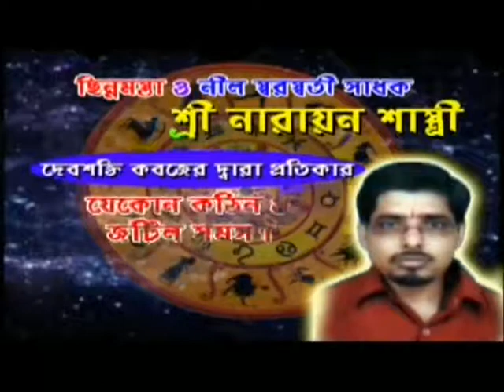Astrologer SRI NARAYAN SASTRI BHI NEW 5 BHI GROUP BHI Channel